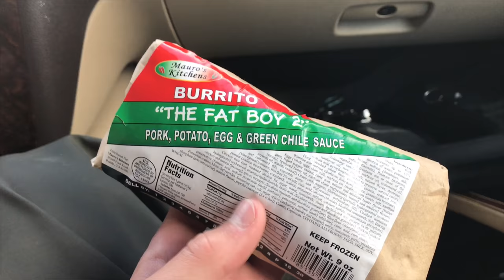My FIRST EVER Brookie (Fly Fishing a SUPER SECRET Little Pond For Brook Trout)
Join me as I go on my first ever quest to catch the legendary brook trout. They are my favorite fish of all time for all that they have to offer wether that be their fiesta mentality, explosive takes, stunning colors, or their awesome fighting spirit. I hope you guys enjoyed this video as much as I enjoyed making it!!!